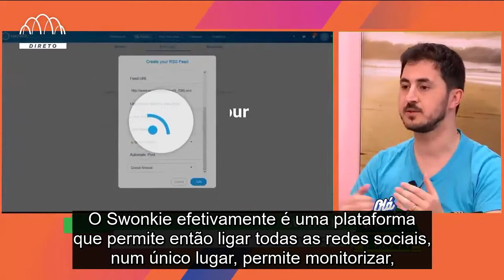58 - Gestão de Redes Sociais - Rubrica Redes Sociais com Vasco Marques (Legendas embebidas)